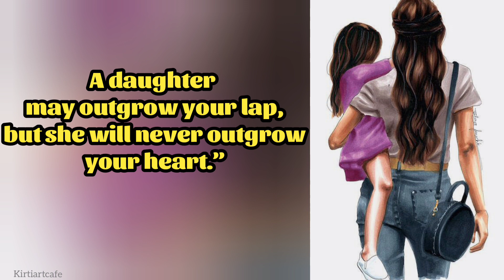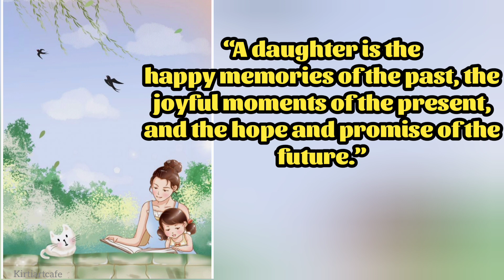Daughters day special | Daughters day status 2021| mother daughter status | बिटिया दिवस 2021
Daughter's day special | Daughter's day status 2021| mother daughter status | happy daughter's day